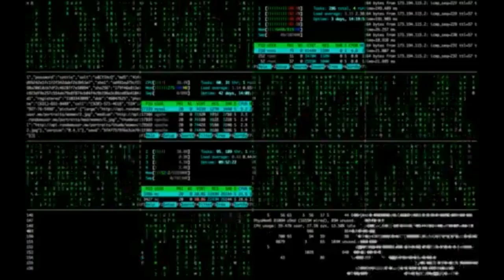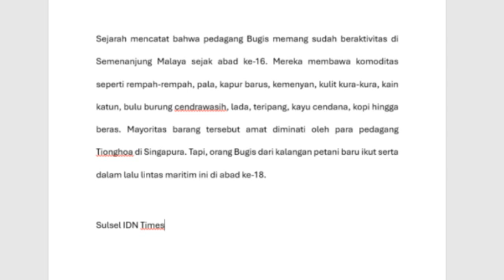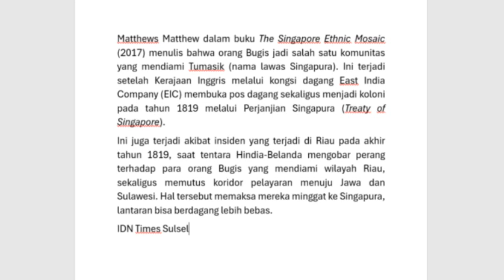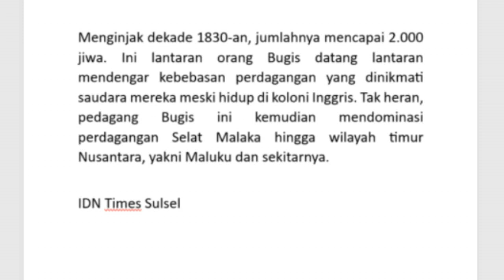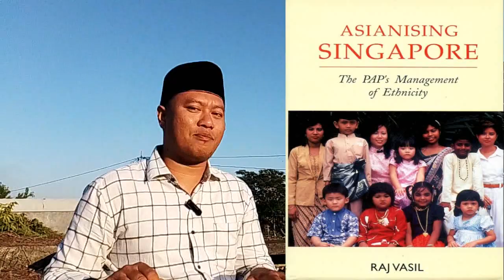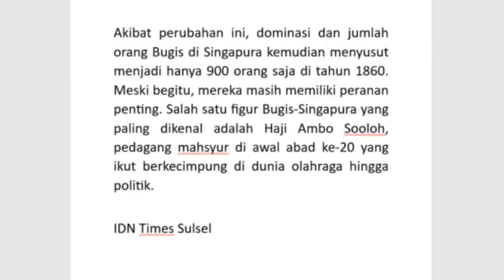Jumpa Hamzah Eps 372 | FAKTA ‼️KETIKA ORANG BUGIS MELAKUKAN MIGRASI KE SINGAPURA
orang bugis pernah menjadi bagian dari negara singapura.